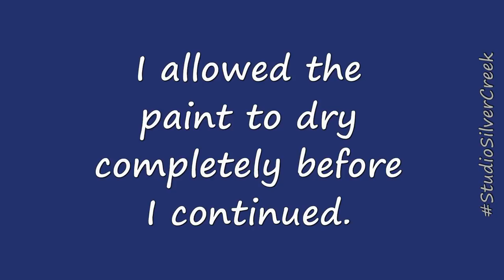Whimsical Santa Claus Acrylic Painting Tutorial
How to paint a whimsical santa claus with acrylic paint.

*Please Note: The list of supplies below includes links to the products mentioned in this video. I make a commission for purchases made through the above links. Thank you for your support!

Raw Umber acrylic paint
Titanium White acrylic paint
Mars Black acrylic paint
Cadmium Orange acrylic paint
Naphthol Crimson acrylic paint
Watercolor paper
OR canvas
Filbert paintbrush
Script Liner paintbrush
Round paintbrush
Stencil brushes

My Favorite Art Supplies